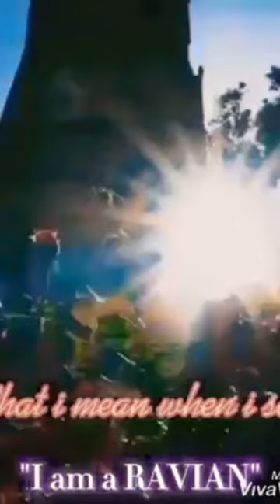Government College University Lahore